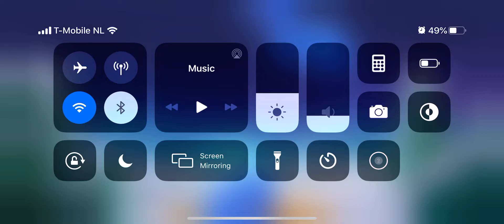Farmship Tripeaks Solitaire Level 24